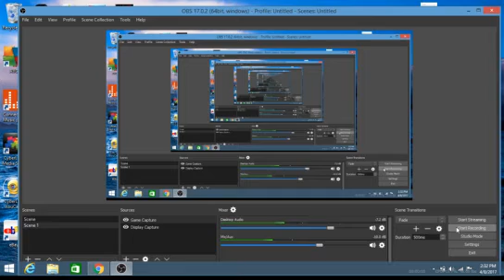Town of Salem #11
This has gone so far in just a little amount of time.